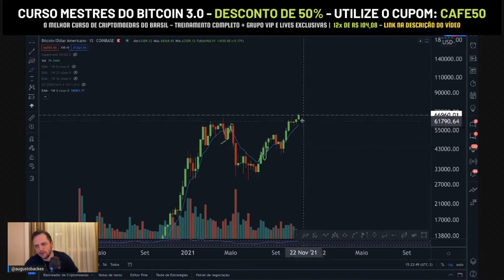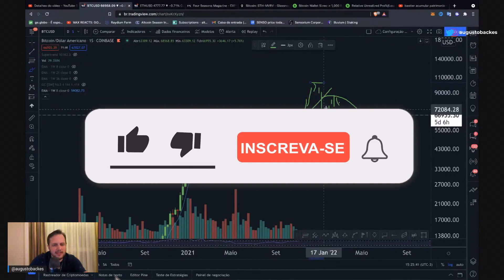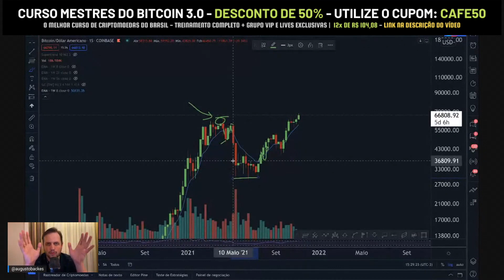QUAL A MELHOR HORA PARA VENDER SUAS CRIPTOMOEDAS? - Augusto Backes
00:00 - QUAL A MELHOR HORA PARA VENDER SUAS CRIPTOMOEDAS? - Augusto Backes